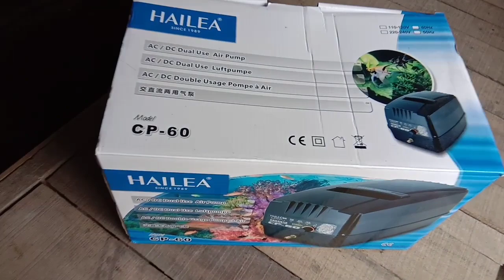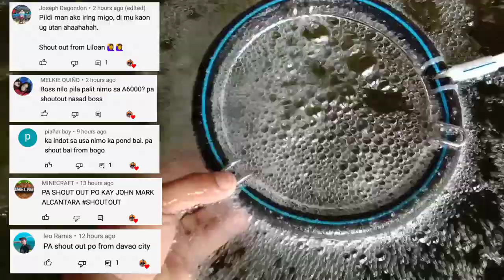HOW TO MAKE DIY BUBBLE OXYGEN for POND | DIY MATALA AIR DIFFUSER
Whats up guys, comment lang po kayo sa gustong magtanong kung san makakabili nang matala hose.